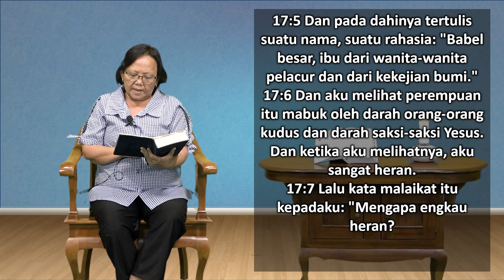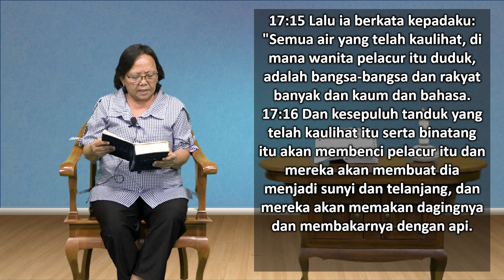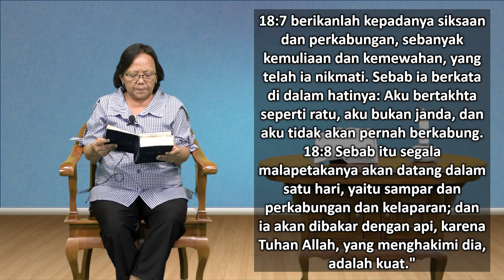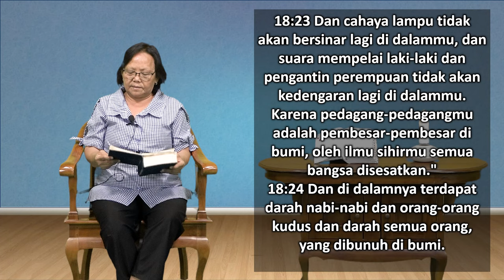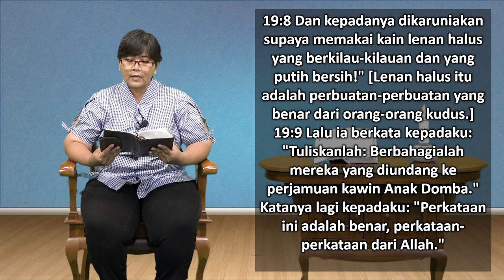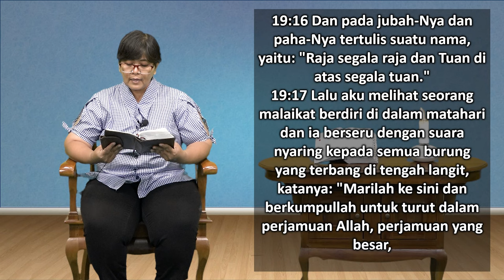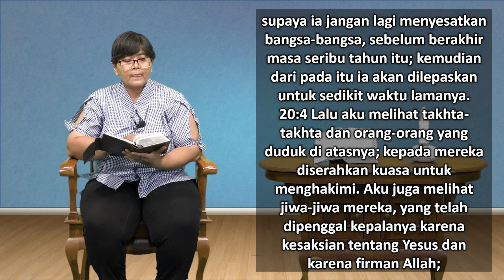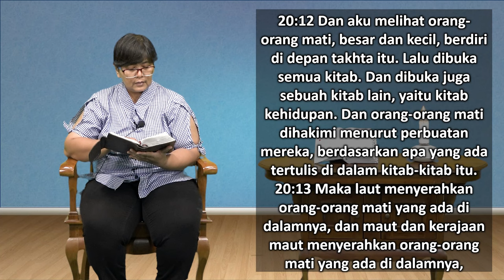Mari Membaca Alkitab | Hari ke 364 | Sabtu, 30 Desember 2023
Bacaan : Wahyu 17:1 - 20:15
Tema : "Penghakiman Akhir Tuhan"